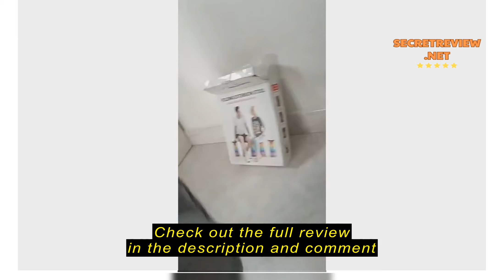Review 【SG STOCKS】Portable Retractable Stool Outdoor Telescopic Foldable Stool | Fishing Camping Pi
【SG STOCKS】Portable Retractable Stool Outdoor Telescopic Foldable Stool | Fishing Camping Picnic Collapsible chair Stool